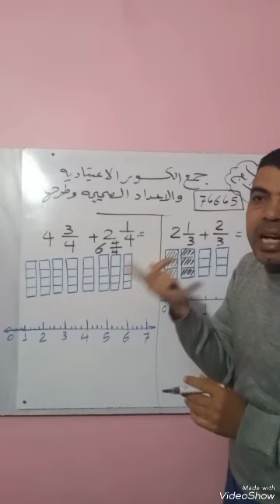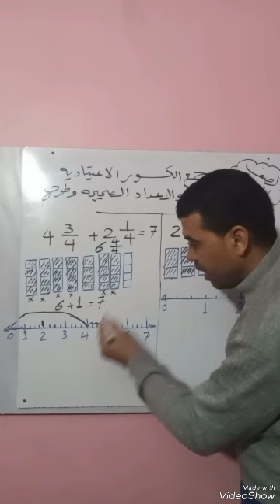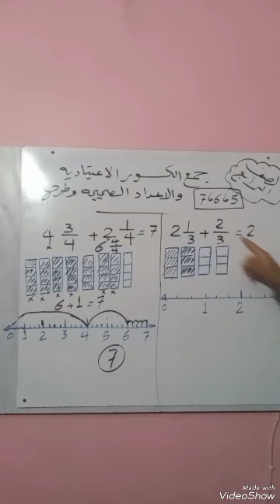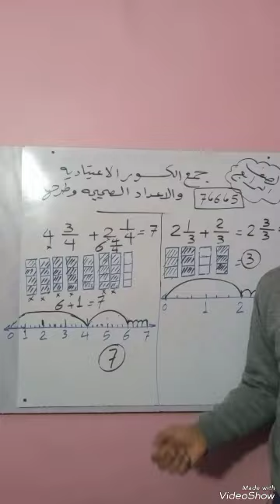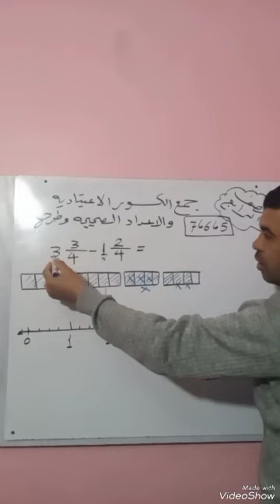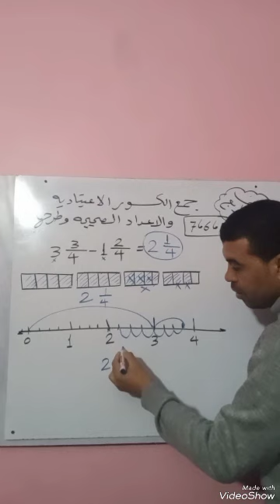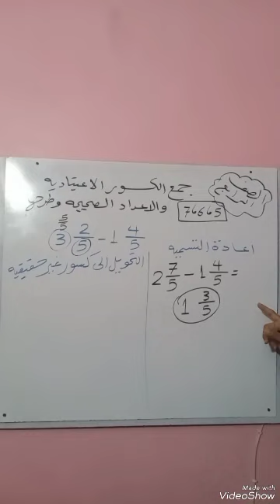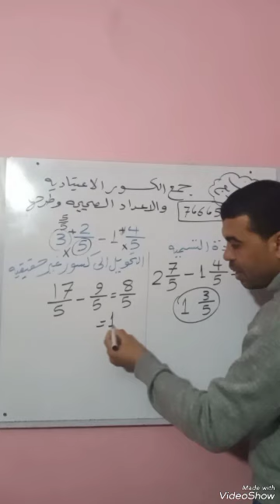جمع الاعداد الكسرية وطرحها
شرح دروس الرياضيات منهج الصف الرابع الدرس 5 , 6 , 7